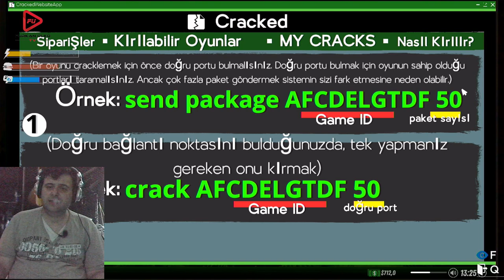İNTERNET CAFE SIMULATOR 2 BÖLÜM 2